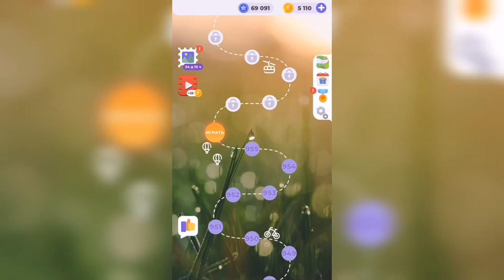Линия слова / Лесная чаща / Уровень 956